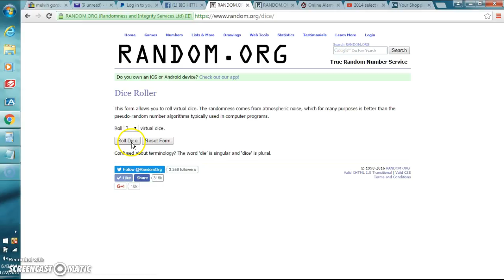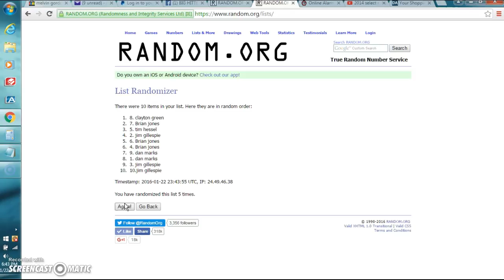select baseball big hitters 1/22/16